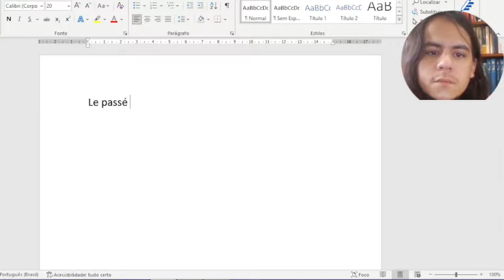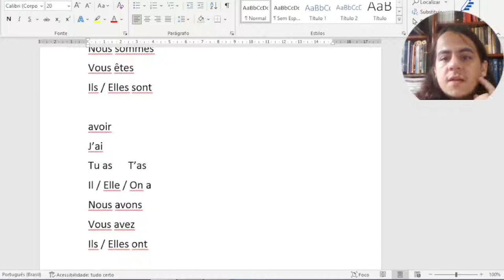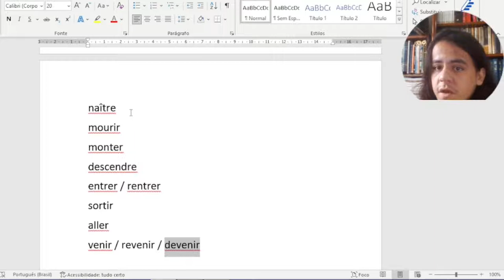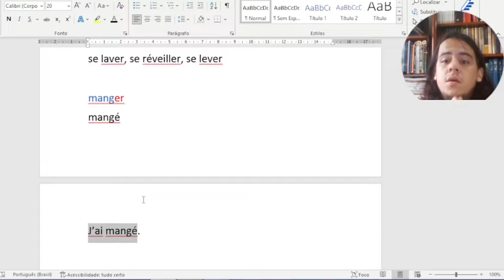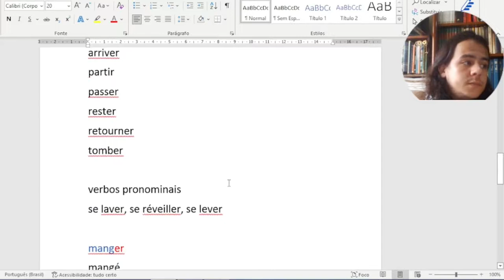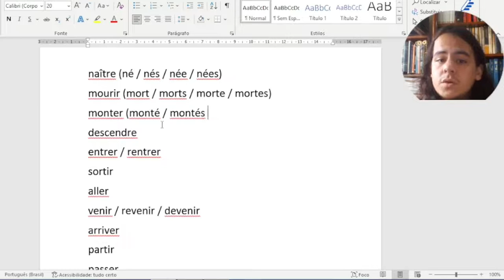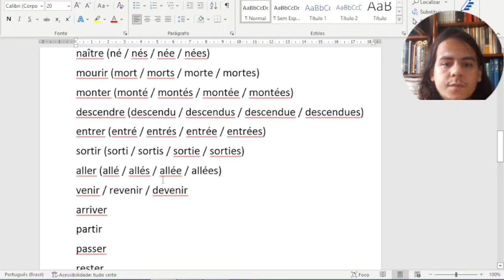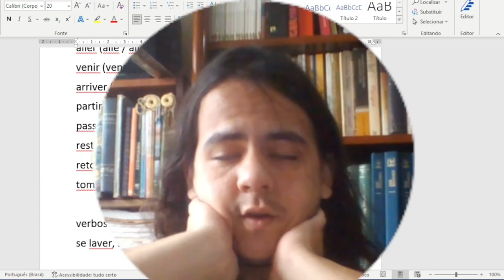Francês - Aula 71 - Passé Composé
QUER CONTRIBUIR COM O MEU TRABALHO?
Faça uma doação em qualquer valor:
Banco do Brasil (001)
Agência: 1524-5
Conta: 906-7

Bem-vindos a esse curso completo e gratuito de Francês.